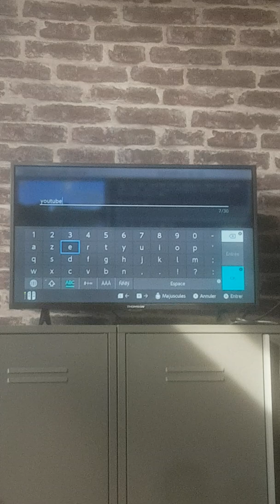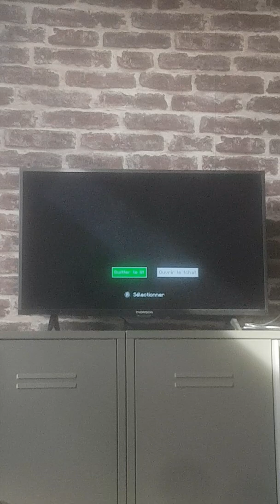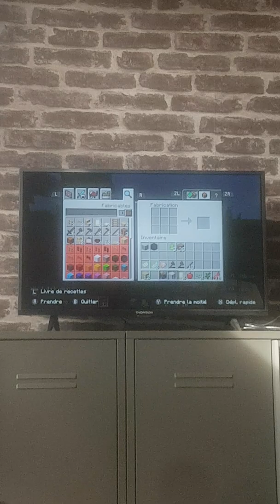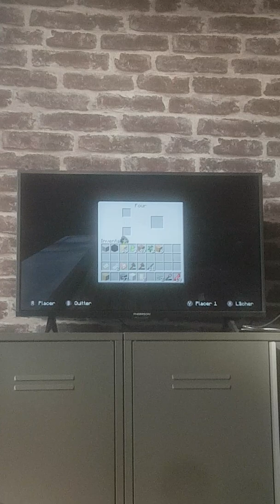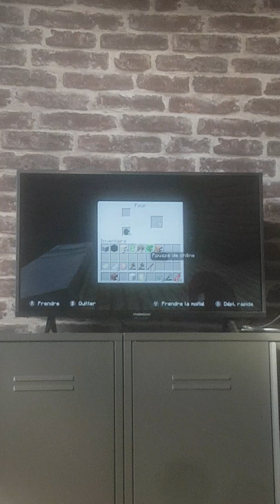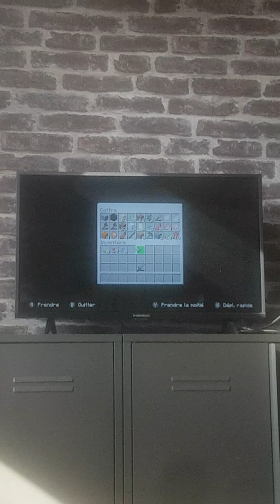Série minecraf survie ep1